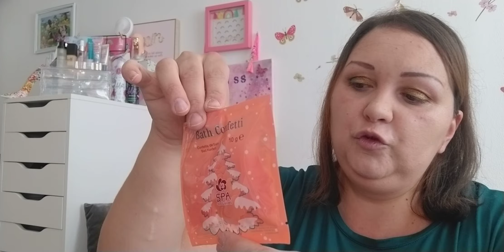ACTION SPA ADVENTSKALENDER UNBOXING Verlosung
Hellloooooo!

Heute für euch Adventskalender Unboxing

VERLOSUNG

Teilnahme

Verlosung

 ist für Österreich &Deutschland auch Eu Länder Gültig

18 Jahre solltest du sein ansonsten Müssen deine Elter einverständniserklärung schreibn das ich euch den Gewinn übergebn kann

Leute müssen festen Wohnsitz habn

Gewinn kann nicht in Bar ausgezahlt werden sondern nur Die Produkte die ich euch gezeigt habe alles wurde von mir bezahlt!

wichtig misspinkpanther und meine Frage beantworten dann könnts ihr mitmachen

und das Abo muss sichtbar sein !! öffentliche!

like kommtar und abo !!!

Gewinn Endet am 28.09.22 !!!

Gewinner muss sich in den 7 tage melden sonst wird neu ausgelöst

Meine KONTAKTE

Danke und Viel Glück 🥰